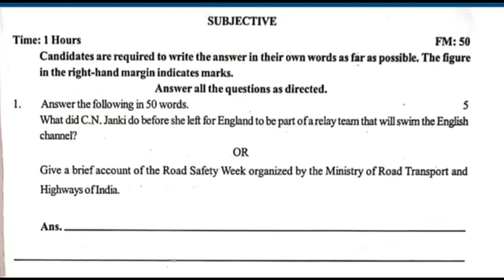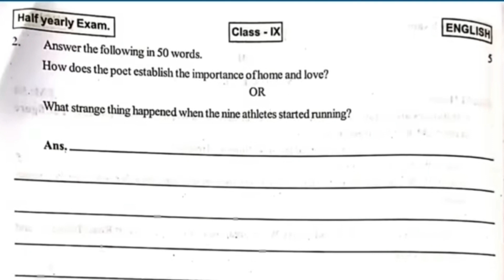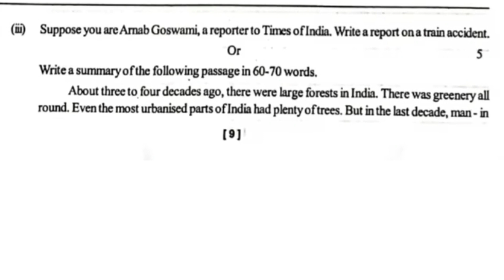9 class half yearly Exam real question paper || 9th class English half yearly question with answer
9 class half yearly Exam real question paper 2023 || 9th class English half yearly question with answer 2023

9class half yearly English real question
9th class half yearly English real question
Class 9 english half yearly question
Half yearly real question paper
9 Class English real half yearly question paper
9class half yearly exam question
9th class half yearly exam 2023
9th class sa1 question paper